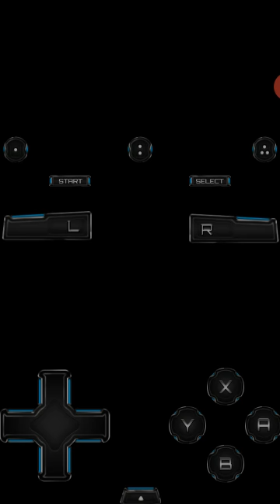And it's a swing and a miss!-Inazuma Eleven Extra #4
Our next Opponents are Raimon's Baseball Club of All Stars and man do they pack some punches...literally. Their Goalie keeps stopping Flowers' Special Shots like they're nothing,but we're gonna make sure they get a strikeout!😎👊🔥😎👊🔥